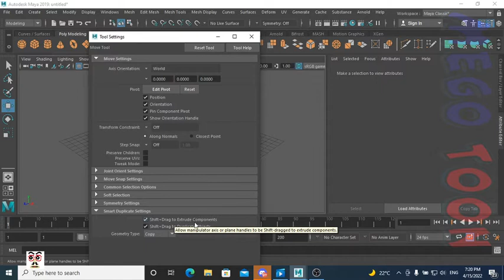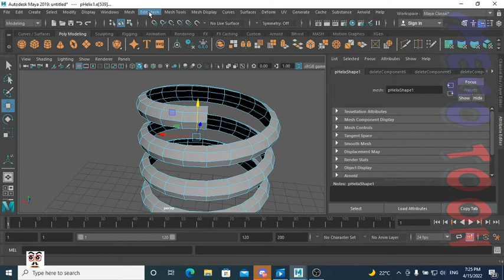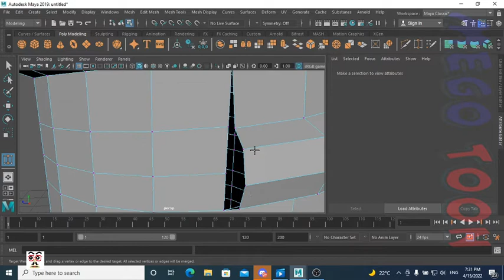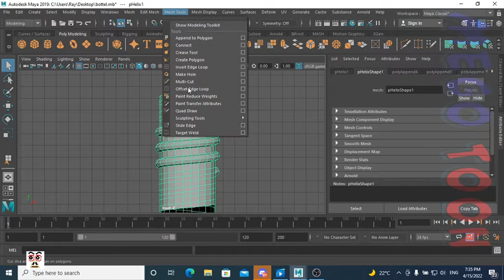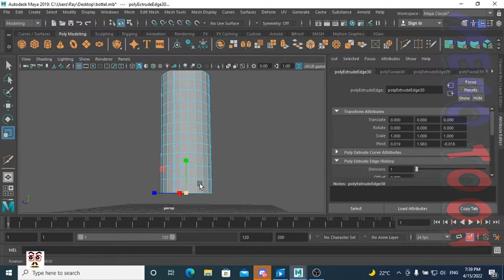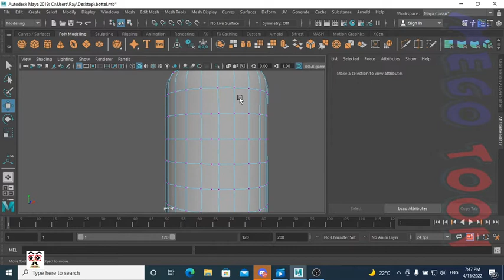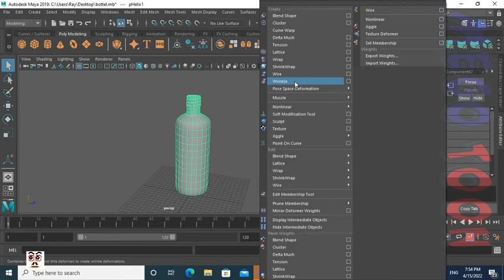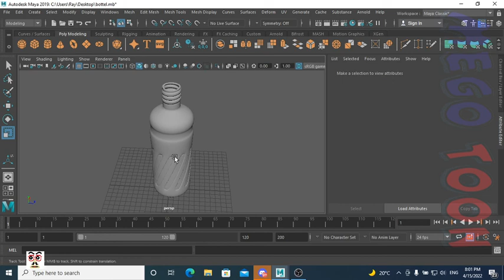Maya Modeling-How to model and texture a Water bottle مايا طريقة عمل زجاجة مياة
نسألكم الدعاء لوالدي رحمه الله عليه